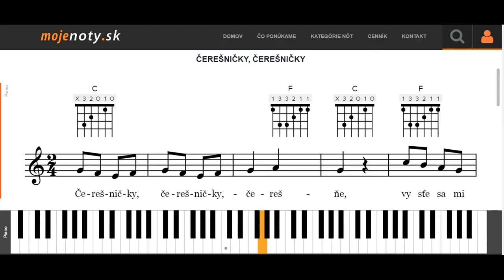Čerešničky, čerešničky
MOJEnoty.sk uvádzajú úkážku prehrávania nôt Čerešničky, čerešničky na klavíri. Naučte sa jednoducho a rýchlo ako hrať známe piesne na klavíri,  gitare alebo husliach. Viac na MOJEnoty.sk.